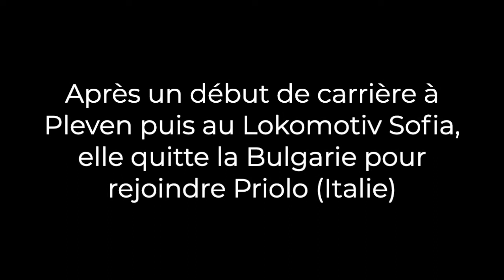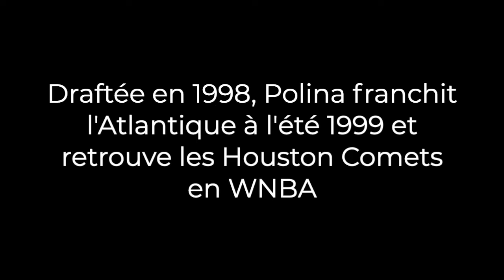Académie du basket 2019 - Polina Tzekova